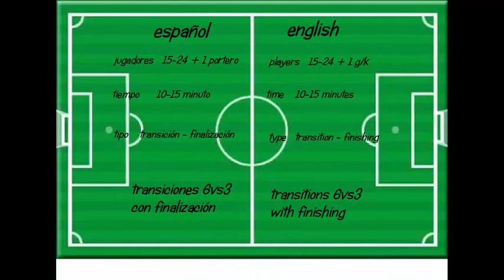transiciones 6vs3 con finalización/transitions 6vs3 with finishing (Guardiola)